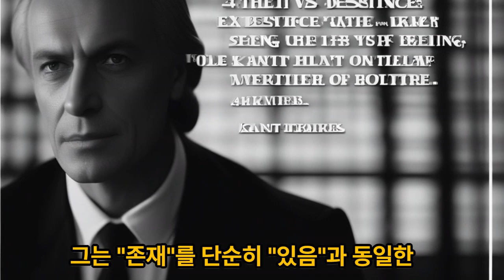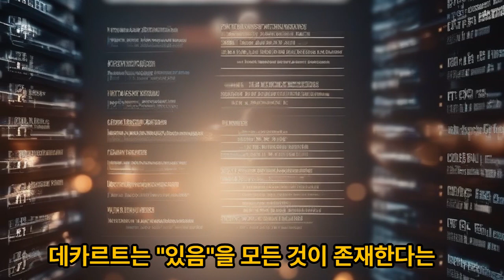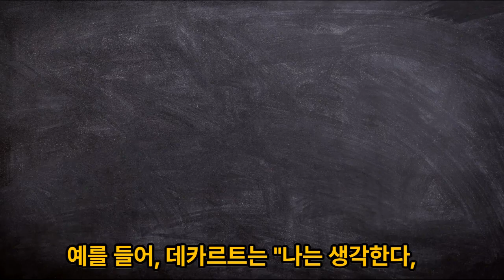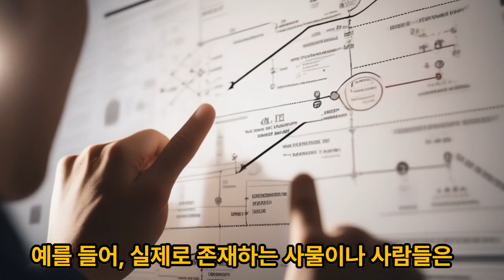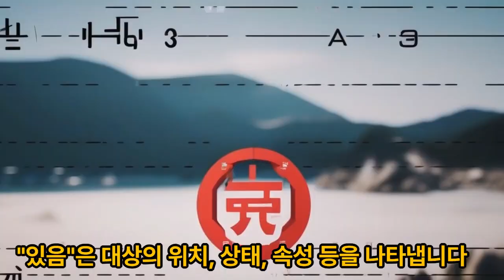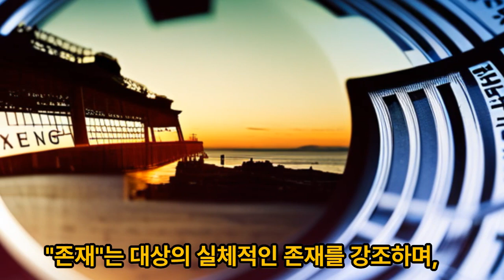“있음”과 “존재”의 차이,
칸트와 데카르트는 현대 철학에서 중요한 역할을 한 학자들로, "있음"과 "존재"에 대한 관점을 각각 다르게 설명합니다. 이제부터 칸트와 데카르트의 관점에서 "있음"과 "존재"의 차이를 더 자세히 설명해보겠습니다.
칸트와 데카르트는 "있음"과 "존재"에 대해 각각 다른 관점을 가지고 있습니다. 칸트는 "있음"을 현실적으로 인식되는 대상들을 의미하는 반면, "존재"를 대상의 본질적인 존재를 의미하는 개념으로 이해합니다. 데카르트는 "있음"을 모든 사물과 생각이 어떤 방식으로든 존재한다는 것으로 이해하며, "존재"를 대상의 본질적인 존재를 나타내는 개념으로 이해합니다.
 "존재"는 대상의 실제적인 현실적인 존재를 나타내는 개념이며, "있음"은 대상의 위치, 상태, 속성 등을 나타내는 개념입니다. "존재"는 대상의 실체적인 존재를 강조하며, "있음"은 대상이 어떤 상태나 위치에 있는 것을 강조합니다. 또한, "존재"는 대상의 본질적인 특성이나 의미를 포함하여 이해될 수 있습니다.